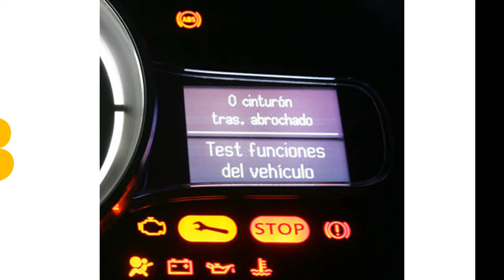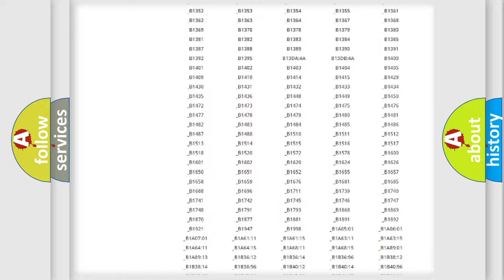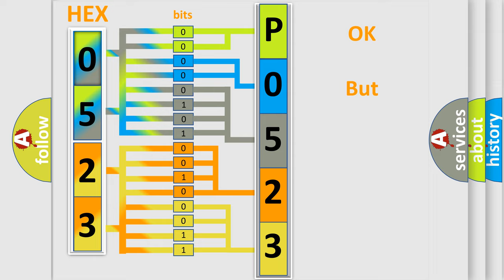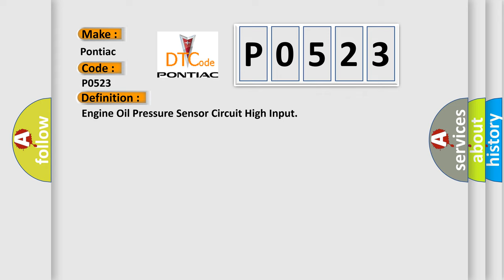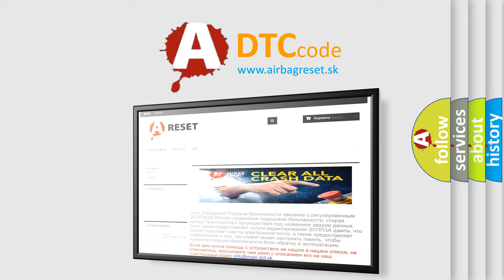DTC Pontiac P0523 Short Explanation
Contents:
0:21 Basic DTC analysis according to OBD2 protocol standard.
1:48 Insight into programming
2:58 A diagnostically understandable description of the Diagnostic Trouble Code
3:05 Basic error definition

Make:
Pontiac
Code:
P0523
Definition:
Engine Oil Pressure Sensor Circuit High Input
Description:
DTC P1635 not set,engine started,and the PCM detected the Engine Oil Pressure (EOP) signal was more than 4.60v for 9 seconds.The sensor range is 0.5v (0 psi) to 4.5v (128 psi).
Cause:
EOP sensor signal circuit is shorted to VREF or system powerEOP sensor ground circuit is openEOP sensor is damaged or has failedInstrument Cluster or PCM has failed